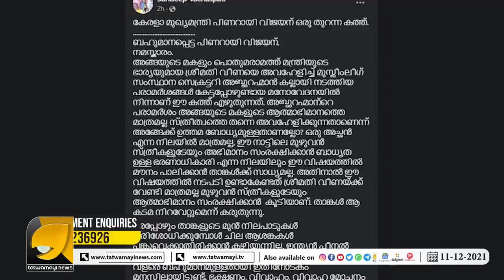മുഖ്യമന്ത്രി പിണറായി വിജയന് തുറന്ന കത്ത് എഴുതി സന്ദീപ് വാചസ്പതി | sandeep vacaspathi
മുഖ്യമന്ത്രിയ്ക്ക് തുറന്ന കത്ത് എഴുതി സന്ദീപ് വാചസ്പതിഞെട്ടിത്തരിച്ച് പിണറായി| sandeep vacaspathi